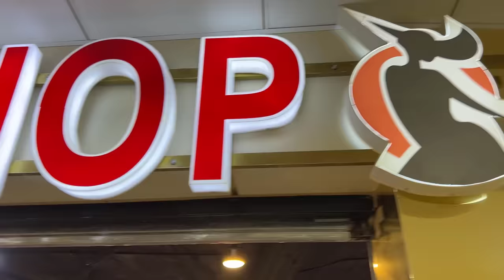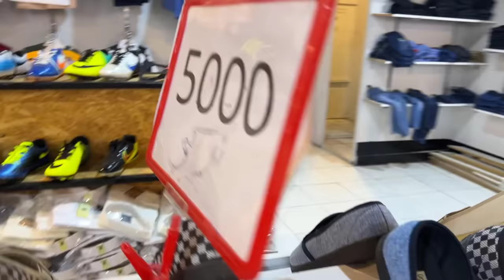وەڵامدانەوەی پرسیارەكانتان🥰كیكۆ و هانا لە چی دەترسن🤣🤣🤣Q&A